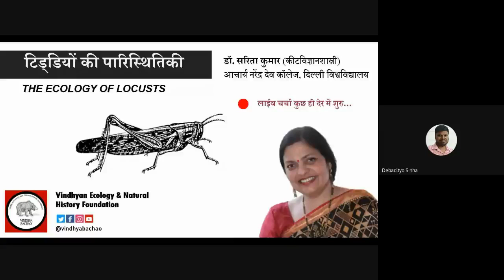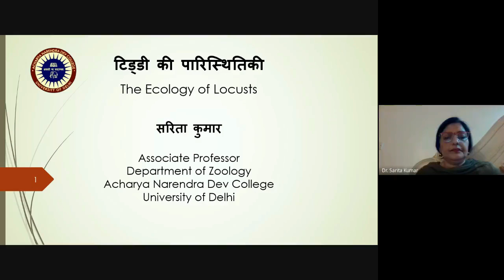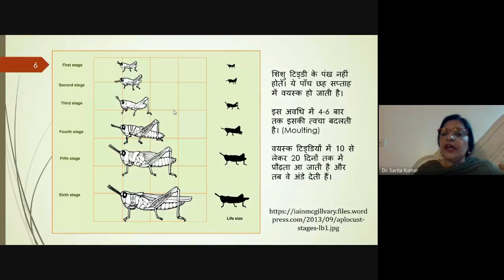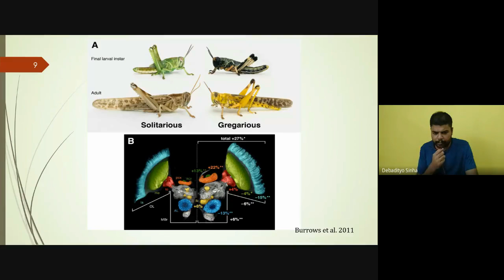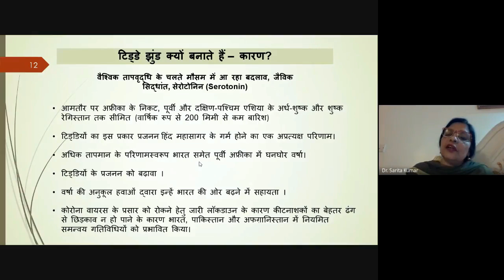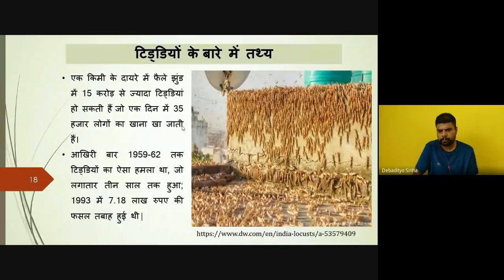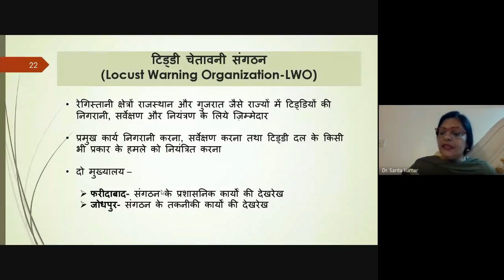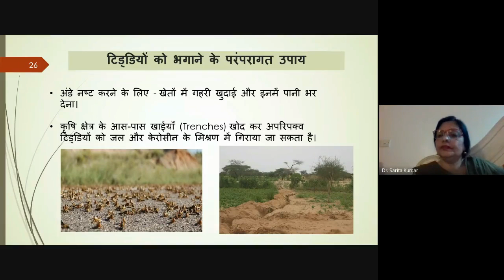क्यों होते है टिड्डी दल के हमले? - डॉ. सरिता कुमार | Science of Locust Swarm Attack in India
वक्ता डॉ सरिता कुमार, (आचार्य नरेंद्र देव कॉलेज) दिल्ली विश्वविद्यालय में जंतु-विज्ञान विभाग में एसोसिएट प्रोफ़सर हैं।  इस लेक्चर में वह टिड्डियों की पारिस्थितिकी के बारे में बता रही हैं।  यह व्याख्यान 'विंध्य पारिस्थितिकी एवं प्राकृतिक इतिहास संस्थान द्वारा' ऑनलाइन आयोजित की गई थी जिसकी रिकॉर्डिंग हम यहां प्रकाशित कर रहे हैं ।